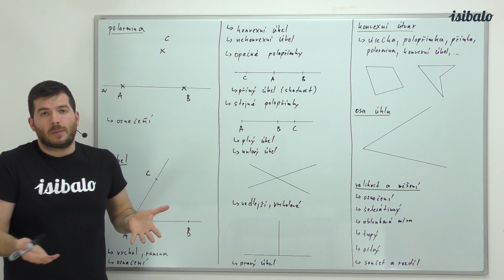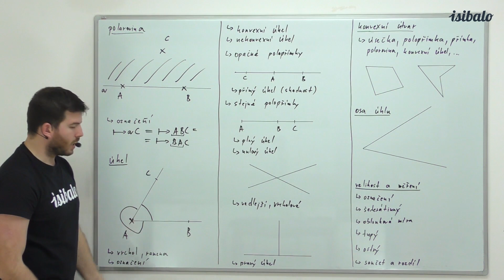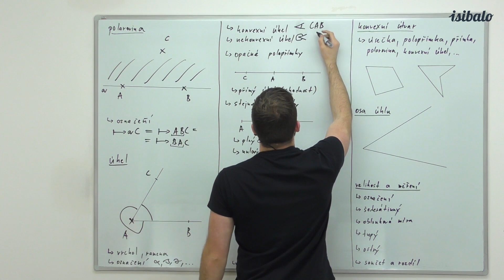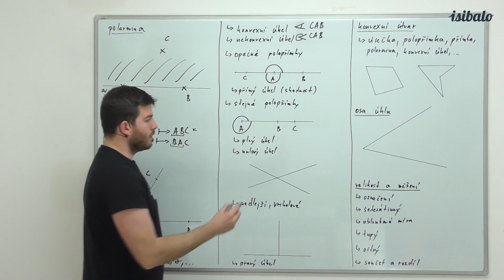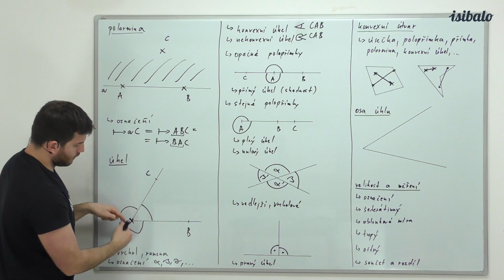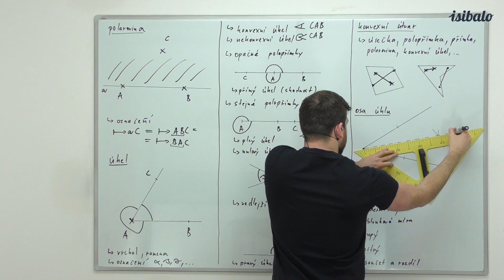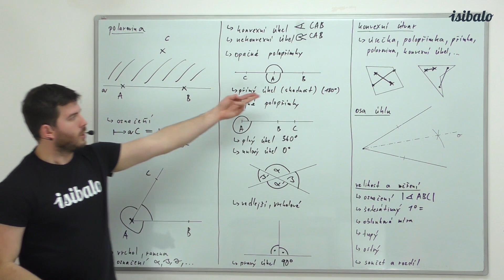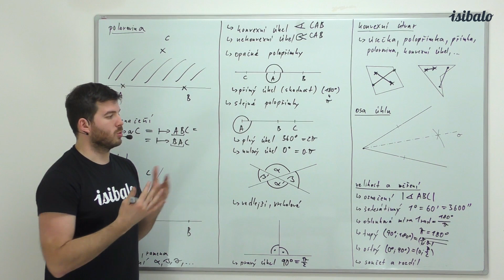2 - Polorovina, úhel a osa úhlu (MAT - Planimetrie)